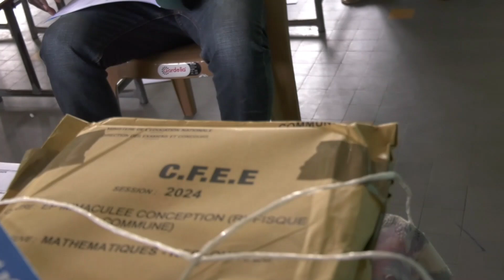FLASH INFOS DE 19H DU 25 JUIN 2024 AVEC MOR TALLA ANN 25 juin 2024